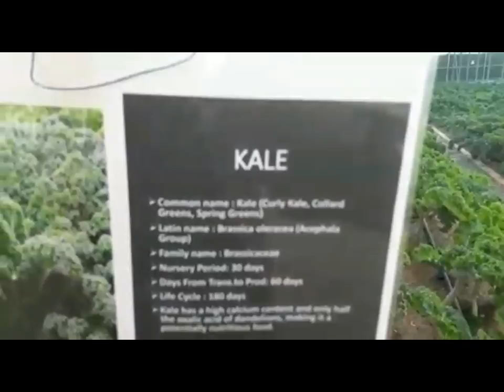زراعة الكيرلى كيل ( الكرنب المجعد ) داخل البيوت المحمية فنياته وفوائده .....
كل ما يخص الزراعات المحمية والخضر زراعة الفلفل الطماطم الخيار الكيل والبروكلى البروسل الملفوف